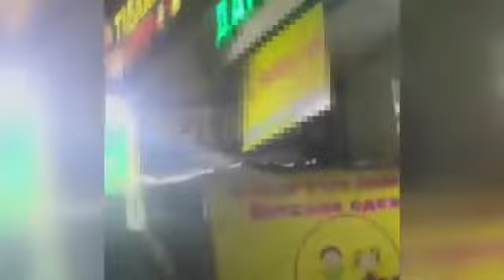ОШТО «ДЖЕНГО» КЫЛМЫШТУУ ТОБУНУН МҮЧӨЛӨРҮ КАРМАЛДЫ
Опузалап акча каражатын талап кылган уюшкан кылмыштуу топтун мүчөлөрү кармалды. УКМК тарабынан 14 миң 500 АКШ доллары өлчөмүндө акча каражатын талап кылгандыгы аныкталып Досоновдун «Дженго» уюшкан кылмыштуу тобунун мүчөлөрү кармалышты. Такталгандай, кармалгандар күч көрсөтүп, зомбулук кылабыз деп коркутуу жолу менен 14 500 АКШ доллары өлчөмүндө акча каражатын Ош облусунун тургунуна милдеттендиришкен. Бул факты боюнча Башкы тергөө башкармалыгы тарабынан Кыргыз Республикасынын Кылмыш-жаза кодексинин 208-беренеси (Опузалап талап кылуу) боюнча кылмыш иши козголгон. Азыркы учурда кармалгандарга, Ош шаардык сотунун чечими менен УКМКнын Ош шаары жана Ош облусу боюнча башкы башкармалыктын тергөө камак жайына камакка алуу түрүндөгү бөгөт коюу чарасы тандалган. УКМК өз компетенциясынын чегинде уюшкан кылмыштуу топторго жана шериктештерине каршы аракеттенүүнү улантууда.